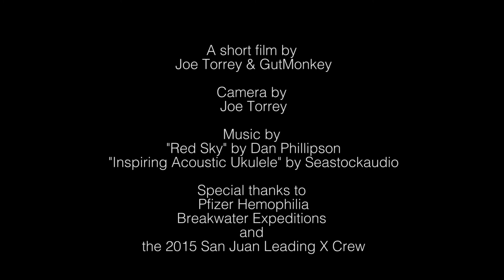Leading X San Juans 2015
Leading X is an immersive leadership training and backcountry expedition for adults affected by bleeding disorders. Facilitated by GutMonkey and Breakwater Expeditions.